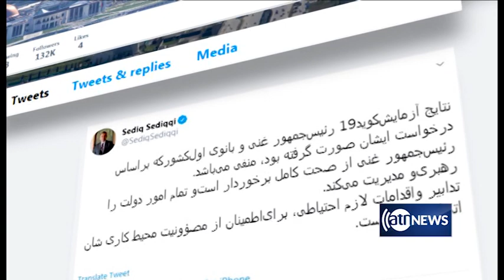Ariana News 6pm News - 21 April 2020 | آریانانیوز: خبرهای پشتو ۲ ثور ۱۳۹۹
آریانا نیوز: د ۶ بجو خبرونه د غویی ۲ کال ۱۳۹۹